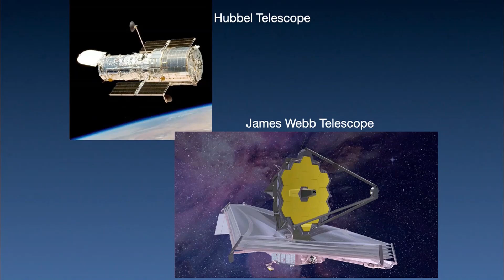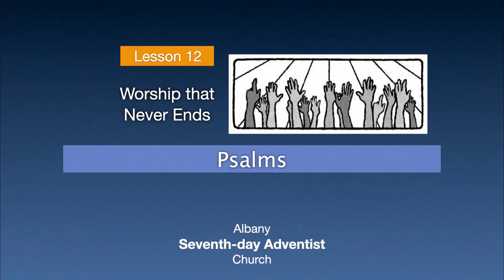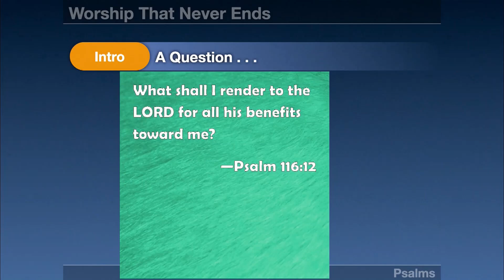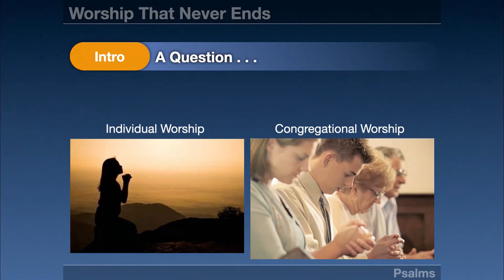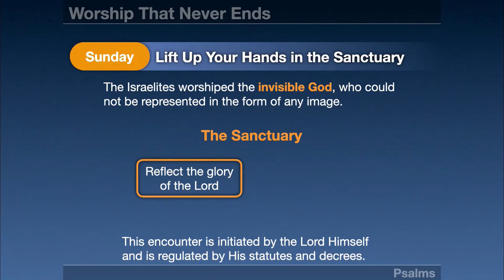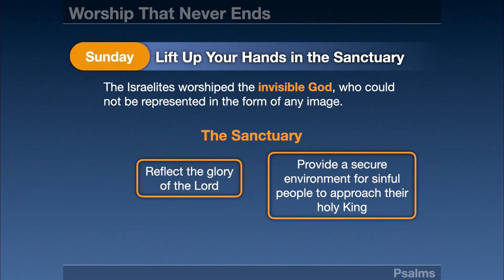Sabbath School, March 23, 2024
Dr. Darrell Genstler presented the Sabbath School topic entitled " Worship That Never Ends "